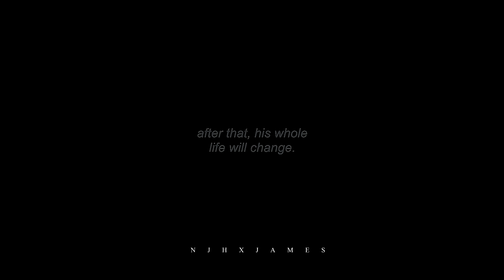FLICKER » ashley benson, max thieriot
I love the characters of Hanna and Clay so much. She is really fun and emotional at the same time. And Clay, I really appreciate his evolution in the series, his story too. So what better than bringing them together ? I don't know if one day i will write about them, but why not ? I hope you will like this video !

Wattpad : njhxjames and underrate
Song : Halsey - Colors (Stripped - Audio)
Software : Vegas Pro 14